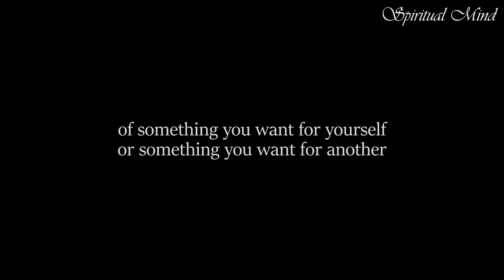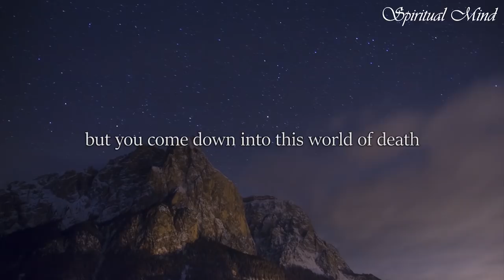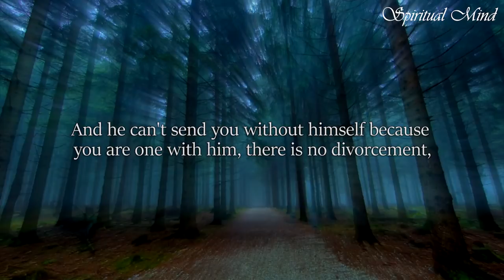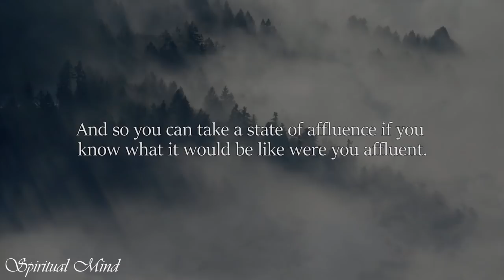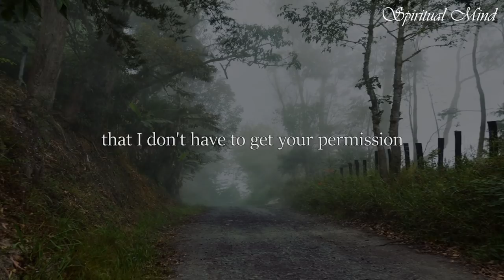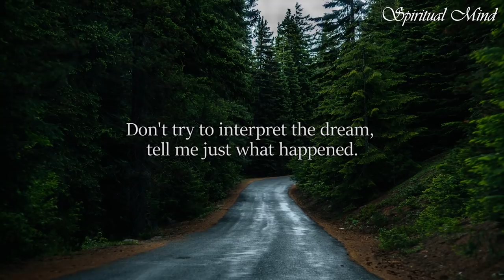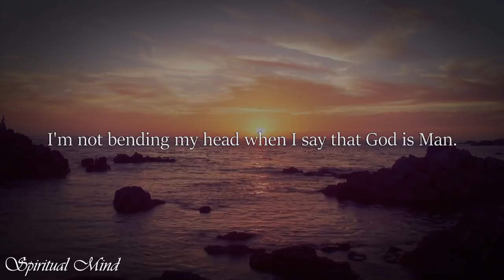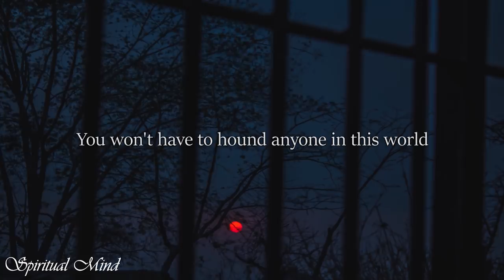I Must Remember - Neville Goddard - It Is Within - Part 2 of 4 - Includes music [Lecture Series]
In part 2 of this video talk, Neville Goddard discusses the power of imagination and its role in shaping one's reality. He explains that by forming a mental scene that implies the fulfilment of one's desires, and by believing in the reality of that scene, an individual can manifest their dreams into reality. Neville Goddard highlights that the entire world, including one's experiences and circumstances, is within the individual's consciousness. They encourage listeners to test this concept and share their experiences.

Neville Goddard also touches upon the idea of self-persuasion and the importance of changing one's inner attitudes to influence outer aspects of life. He references the Bible and the idea that one's origin being God leads to a divine destiny. Neville Goddard shares personal experiences of standing in the presence of God and emphasizes that we are all connected to God, and we possess the power to change our circumstances through the realization of our divine nature.

The talk concludes with an invitation for the audience to experiment with the power of imagination and offers the promise of achieving results. Neville Goddard encourages everyone to recognize the limitless potential within themselves and remember the divine name "I am."

The consciousness of guilt calls forth condemnation. The consciousness of lack produces poverty. Man everlastingly objectifies the state of consciousness in which he abides but he has somehow or other become confused in the interpretation of the law of cause and effect. He has forgotten that it is the inner state which is the cause of the outer manifestation, - “As within, so without,” and in his forgetfulness he believes that an outside God has his own peculiar reason for doing things, such reasons being beyond the comprehension of mere man; or he believes that people are suffering because of past mistakes which have been forgotten by the conscious mind; or, again, that blind chance alone plays the part of God.
One day man will realize that his own I Am-ness is the God he has been seeking throughout the ages, and that his own sense of awareness – his consciousness of being – is the one and only reality.

- Neville Goddard